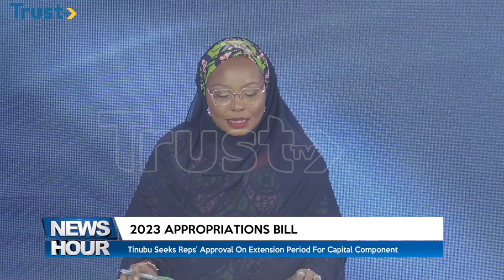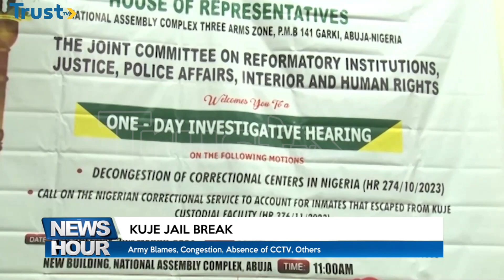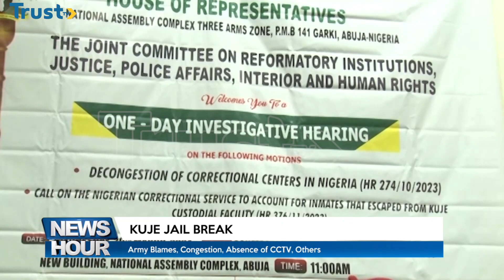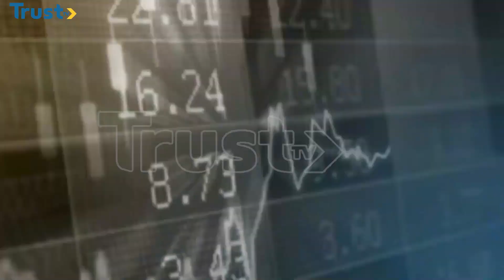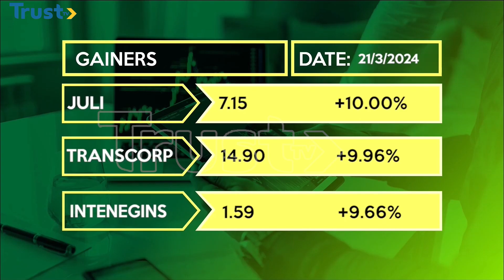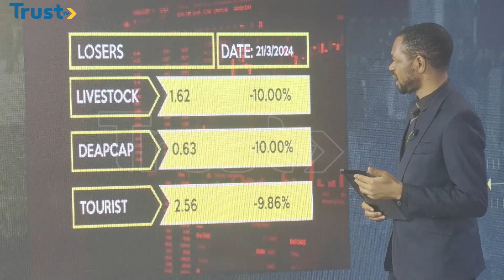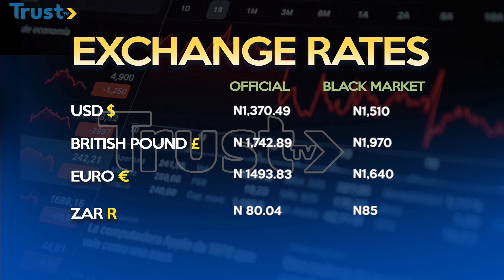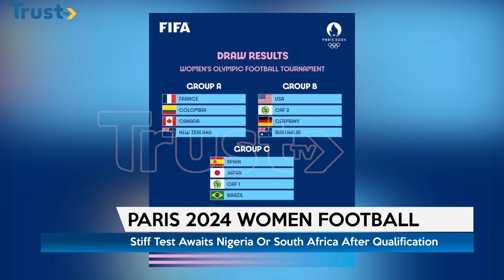News Hour: Passengers Abducted as Bandits Intercepts State Gov't Transport Vehicle | 9PM 21/03/2024